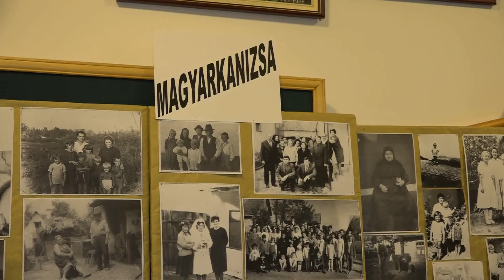2024.03.03. - Tiszta udvar, rendes ház - Gazdag Ág több mint három évtizede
Tiszta udvar, rendes ház - ez volt a 36. Gazdag Ág témája. Az Oromhegyesen megszervezett hagyományőrző rendezvényen idén 11 vajdasági csapat vett részt, vetélkedett egymással.